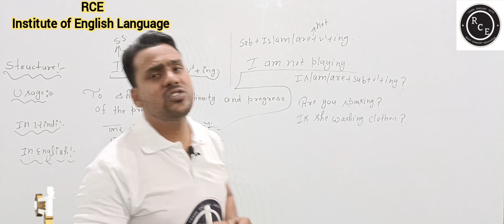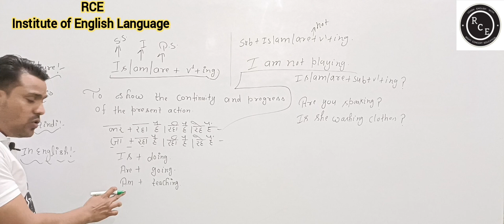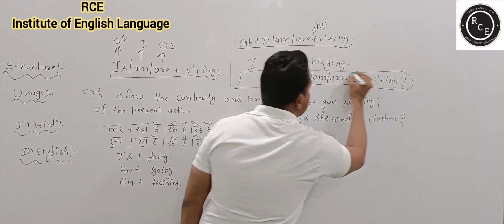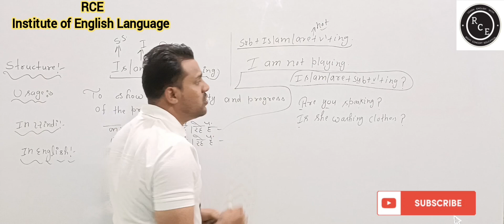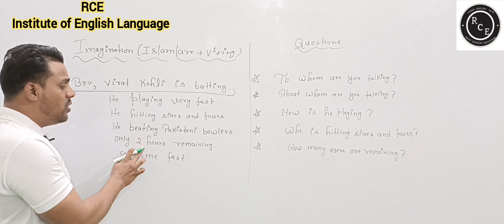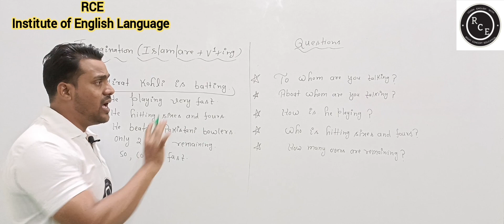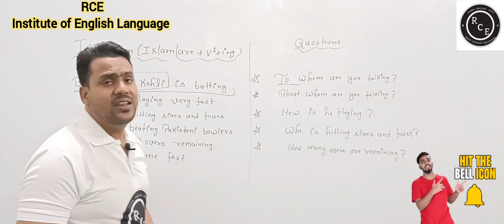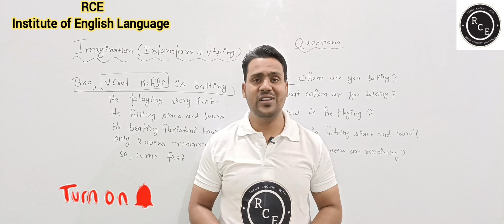Structure: Sub + is/am/are + V1 + Ing + obj.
It is used to show the continuity and progress of present action.
Identity – The Hindi sentence having “रहा है, रही है, रहे हैं” in
their end is Present Continous Tense.

     Verb का वह रूप जिससे अपूर्ण कार्य का बोध होता है, उसे Present
Continuous Tense कहा जाता हैं।

पहचान – हिंदी वाक्यों के मुख्य क्रिया के अंत में रहा है, रही है, रहे है, रहा हूँ, रही हूँ आदि लगा रहता हैं।
                        Structure: S + HV + MV + O

 Points to be noticed-
i. In this tense the main verb is used in the present participle form (V4).
ii. It has three helping verbs ‘is’ ‘Am’ and ‘Are’.
iii. ‘Is’.   –     With singular subject
iv. ‘Am'.  –     with ‘I’
v. ‘Are’ –      With plural subject
vi. In the last of the Hindi sentence, we find रहा है, रही है, रहे हैं ।

Structures: -
• Positive Statement Structure
                                     S + HV + MV + O.
                                   He is going to market.
                                      वह बाज़ार जा रहा है।

• Negative Statement Structure
                                 S + HV + NOT + MV + O.
                              They are not talking in English.
                               वे अंग्रेज़ी में बातें नहीं कर रहे हैं।

• Positive Question Structure
                                     HV + S + MV + O?
                                        Are you joking?
                                क्या आप मज़ाक कर रहे हैं?

• Negative Question Structure
                                 HV + S + NOT + MV + O?
                                Is she not rolling the bread?
                                   क्या वह रोटी नहीं बेल रही है?

• Positive Question with Question Word Structure
                          W, H WORD + HV + S + MV + O?
                             How is he reading my book?
                              वह मेरी पुस्तक कैसे पढ़ रहा है?

• Negative Question with Question Word Structure
                 WH WORD + HV + S + NOT + MV + O?
                         Why are they not thinking?
                                 वे क्यों नहीं सोच रहे हैं?
अगर आपको ये स्ट्रक्चर समझ में नहीं आया हो तो आप हमें नीचे दिए गए नंबर पर contact कर सकते है।